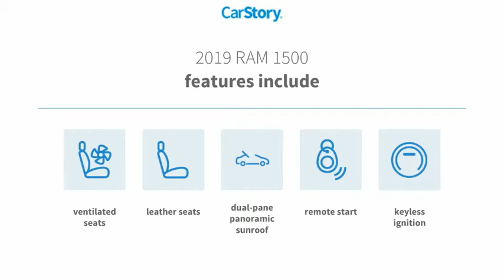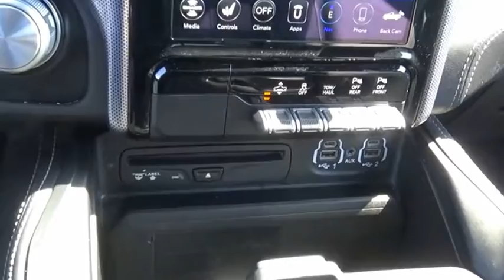2019 RAM 1500 Limited UsedNew or Used 14256A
Speedway Chrysler
555 N. Main St

If you're looking for a smooth ride, look no further than this 2019 RAM 1500 Limited with a backup sensor, ventilated seats, push button start, remote starter, blind spot sensors, parking assistance, a navigation system, braking assist, dual climate control, and hill start assist.  It has a 8 Cylinder engine.  This safe and reliable crew cab 4x4 has a crash test rating of 5 out of 5 stars!  Flaunting a classic billet silver metall exterior and a black interior, this car is a sight to see from the inside out.  Interested?